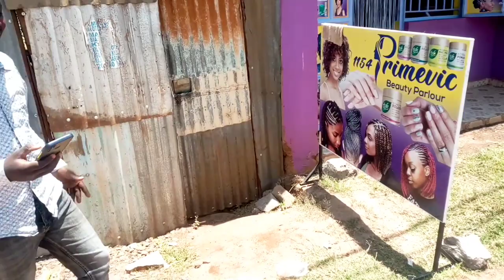How to start a salon bussiness in kenya and learn how to make profits.../meet primevic salonist